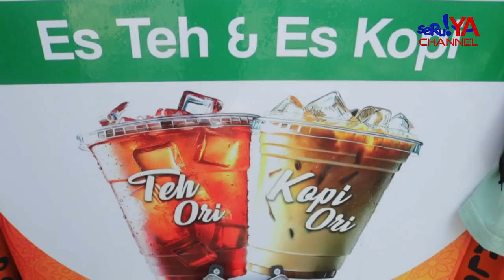LAYANAN KELILING DE'ORI, SOLUSI PRAKTIS NIKMATI MINUMAN SEGAR DI KOTA PALOPO